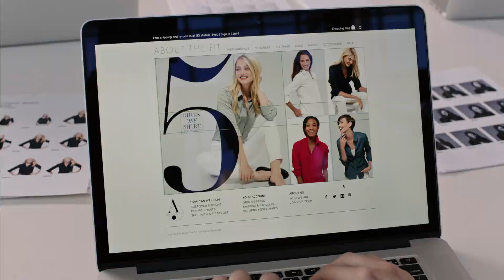Meet Anne Hathaway in The Intern